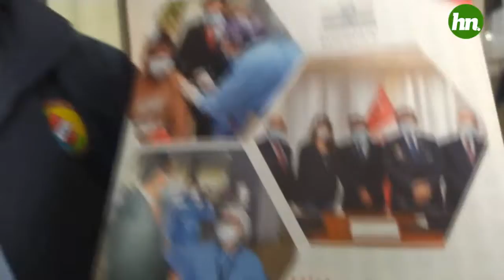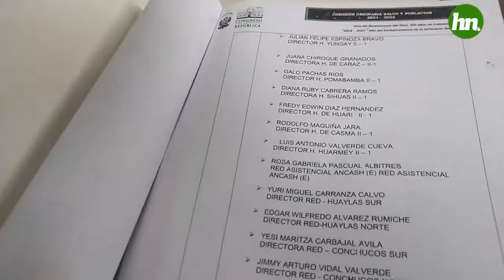SESION DESCENTRALIZADA DELCONGRESO ENGAÑA MUCHACHOS